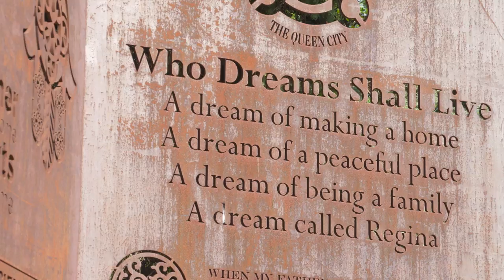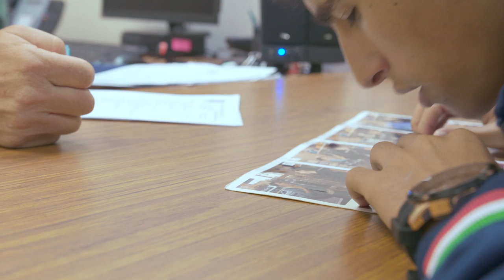Looking for Hany: On the Road Again - 4/5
The last time Hany travelled, it was to the sound of bombs as they fell on his home town Homs. Three years later, he is packing his bag again, but this time, not in haste. He and his family are going to live in Canada, where they have been granted asylum. When the moment to leave finally, the whole camp turns up to bade farewell. Hany doesn’t know if he will ever see his friends and family again, but a whole new world lies ahead for them, in the heart of the Canadian Prairies.

Hany Al Moliya is a Syrian refugee. For three years, he and his family have been living in a small camp in Lebanon. Life in exile is especially hard for Hany, who suffers from a debilitating eye condition called ‘nystagmus’, which means he can't focus on anything more than 10 centimetres away.

In spite of his condition, Hany refuses to give up. He decides to start taking photos in the camps. He wants the world to see the realities of their lives as refugees.